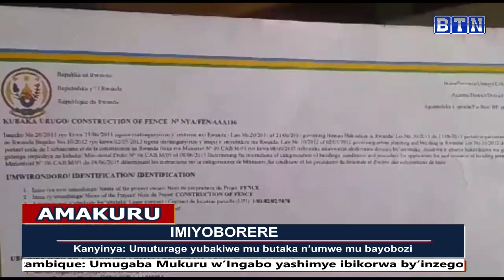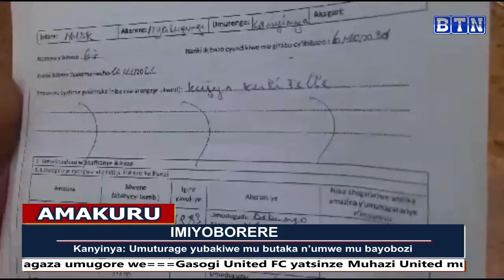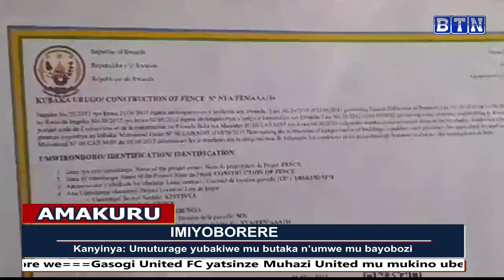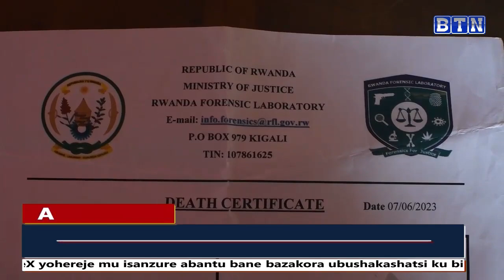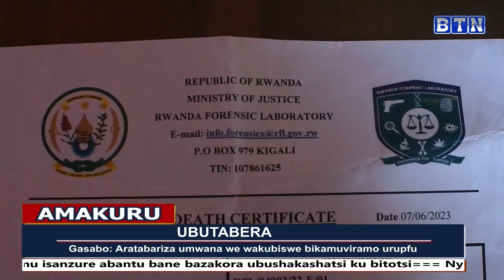Amakuru arambuye 26/08/2023